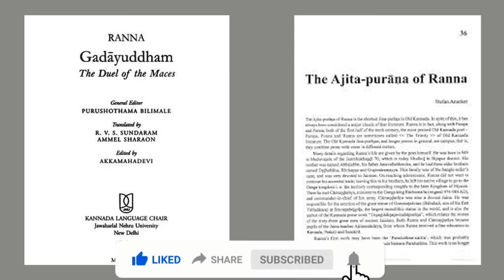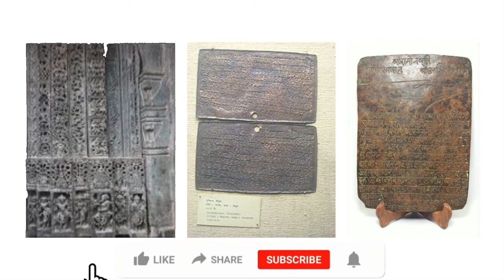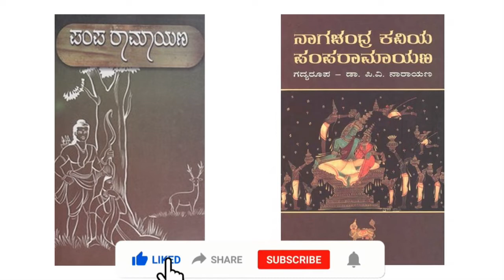The Chalukya’s of Kalyani - Mystical Kannada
The Chalukya’s of Kalyani were one of the very important Rulers who came after the Rashtrakuta’s of Manyaketa in Karnataka History. King Tailapa II, King Someshwara I, King Someswara III and King Vikramaditya VI were the  noted and famous rule's of this kingdom.
Mystical Kannada is a Platform to explore Rich Heritage, culture and lifestyle of Kannada speaking regions. This is a gift from young Kannadiga’s to the world to celebrate Kannada, its colors and flavors.
Our efforts is to bring those heritage and knowledge to the modern society, with a strong belief and intention of Kannada is not just a language but it’s a Heritage of rich culture. Kannada is not just a language but it’s a glory and festival of Unforceful History and Literature. Kannada is not just a language of communication but it’s the expression of emotions and a symbol of Pride. We are trying to contribute to the spread of our beautiful language to the world out there.
Our effort is to bring you the best of knowledge about the culture and heritage and unlimited content about Karnataka. We believe the heritage and culture is not just what is recorded, not just what is written but all that which is expressed through our lives.

“Siri gannadam Gelge, Siri Gannadam Balge”